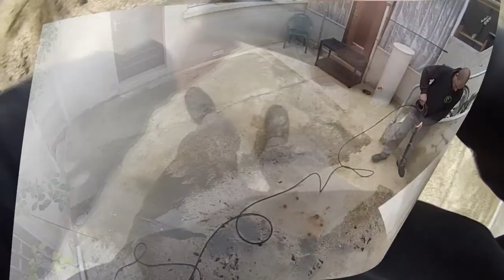Travaux maison hautv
Petit montage sur l'évolution des nos travaux, très peut de photo prise .beaucoup de timelapse.
Merci la gopro.